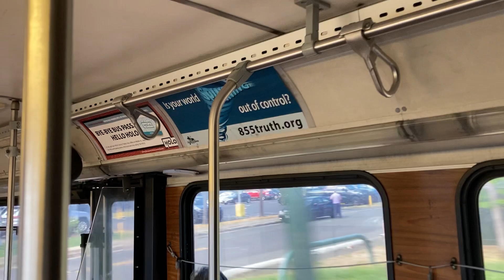Riding bus 111 on route 20 through Ala Moana Blvd.